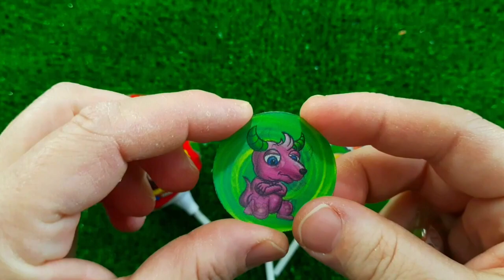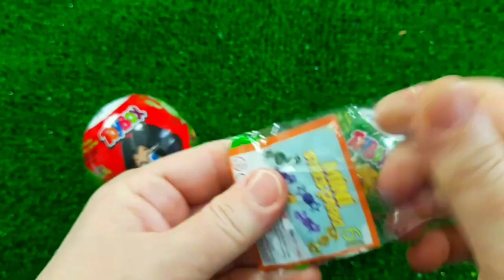Rainbow Satisfying Video | DIY How To Make Lollipop Candy Paw Patrol Fruits Cutting ASMR